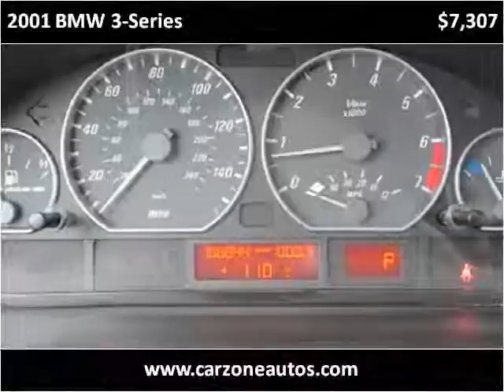2001 BMW 3-Series Used Cars Baltimore MD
This 2001 BMW 3-Series is available from CarZone USA.